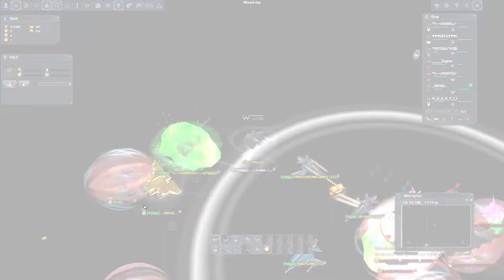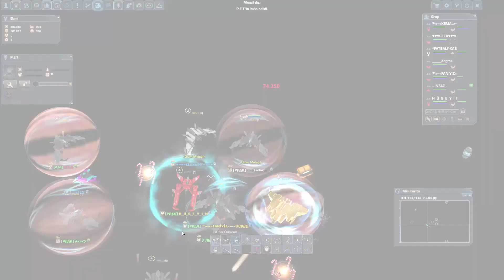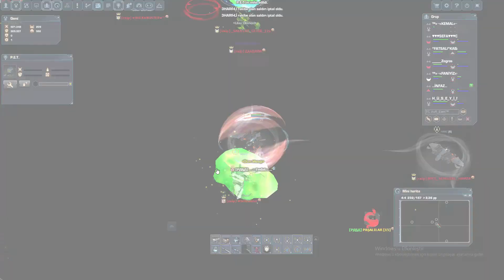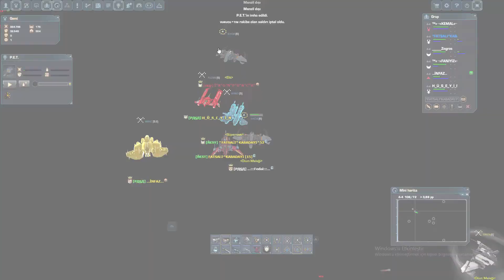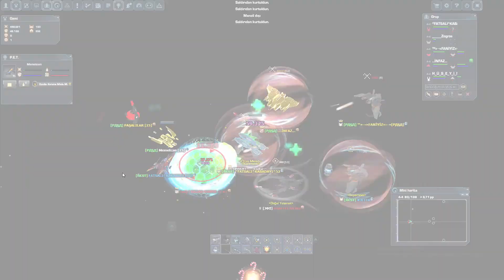Darkorbit TR6 Paşa-Rest vs Ekip-Araf